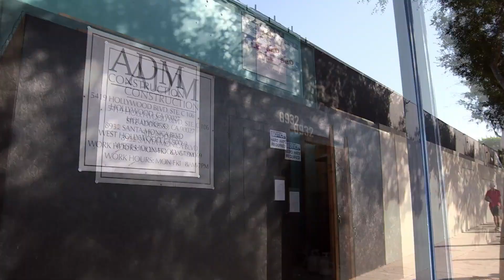Vanderpump Rules: An Updated Look Inside Tom Tom (Season 6, Episode 19) | Bravo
The Toms get excited for their "progress party" and Sandoval proposed to Schwartz.